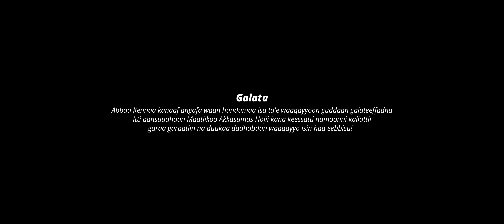GEMEDA MATHEWOS | EGEREE KOOF